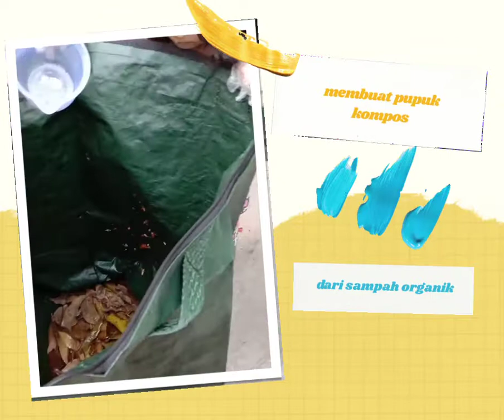Membuat Pupuk Kompos dari Sampah Organik